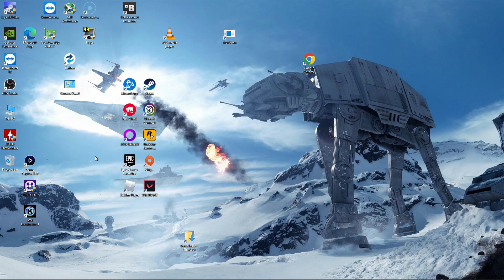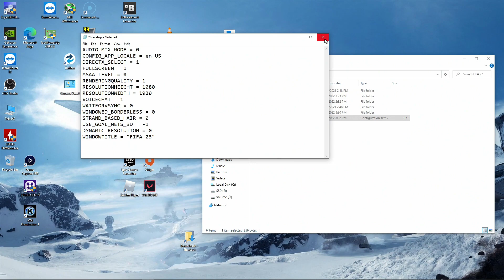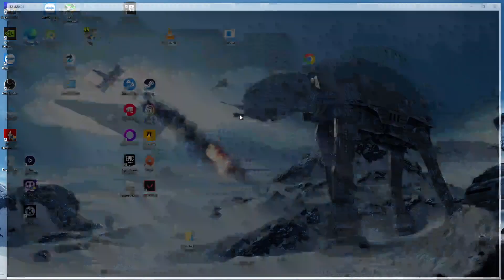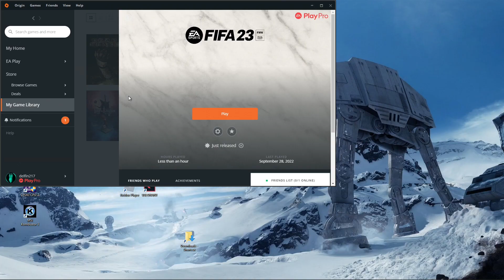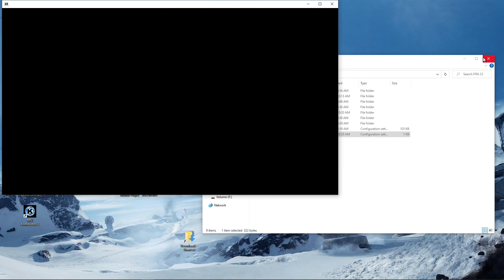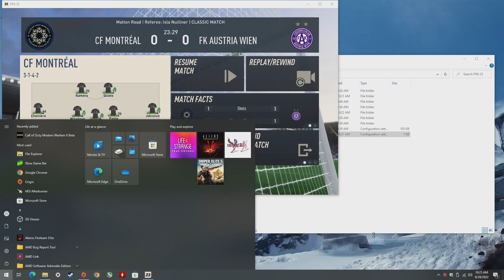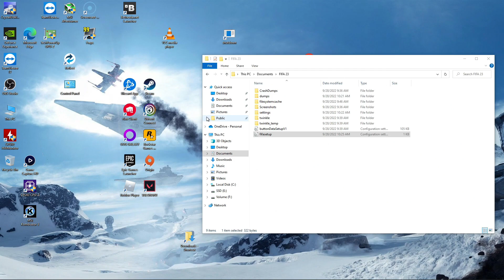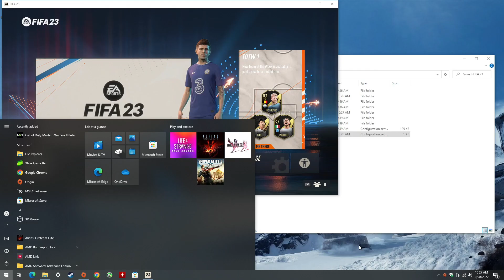FIFA 23 - 1080p & 720p With The Nvidia GT 1030 Gddr5 & Intel I5 2400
*23 is more demanding than prior entries. The official min. specs calls for a GTX 1050 TI now.
*The GT 1030 used be able to deliver playable fps at 1080p ultra but is only really playable on 720p low with dynamic resolution enabled.
*DX11 support was dropped. I still tried the api switch trick from the other games just incase it was a hidden setting but that doesn't seem to be the case.
*Latest Driver was used.
*Game definitely currently has performance/optimization issues. Will likely revisit this once a few patches have dropped.

CPU: I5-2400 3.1ghz base - 3.4ghz Turbo Boost
GPU:  MSI GT 1030 2gb GDDR5 OC
Ram: 12gb 1333mhz ddr3
OS: Win 10
Res./Settings: 1080p ; Ultra, Med & Low
                          720p ; Low